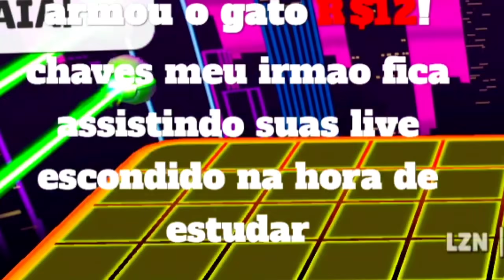💫AMASSAMOS no TORNEIO 2v2 com @lzn_leozin !! Os Mitos do Stumble Guys ! Chaves Games 💫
💫Salve maninhos, tudo de boa ?💫

💫Nesse vídeo você vai ver o chaves games e o Lzn leozin jogando torneio juntos no stumble guys, jogamos o fino e brilhamos na jogabilidade, burlas atalhos S0cos e rasteiras no Jogo 💫

💫Me chamo Mateus Chaves , tenho 20 anos , Criei esse canal com o propósito de alcançar pessoas para motivar, passar mensagens de incentivo e para mostrar que através de um jogo podemos nos divertir, ser felizes e o mais importante de tudo, crescer a nossa família aqui no Youtube. A Família da rapaziada que joga, que transmite coisas boas umas as outras!! Espero que goste do canal, Meus Sinceros Agradecimentos a todos Vocês. 💫

Processador : Ryzen 9 5950x
Placa de vídeo : RTX 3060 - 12gb VRAM (GALAX- NVÍDIA)
Memória RAM : 32 gb. (XPG)
Ssd M2 : 512 gb.
HD : 4000 gb ou 4 tb.
HD : 1000 gb ou 1 tb.
Gabinete : IronHide (redragon)
Fonte : Aorus - 850 W - PFC Ativo Selo 80 plus GOLD Fans gc-f008 (redragon)